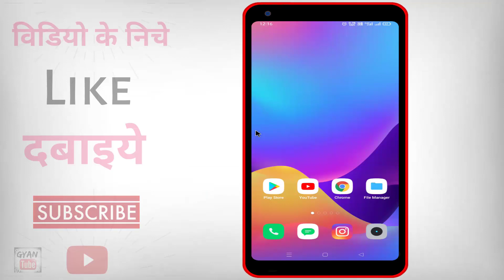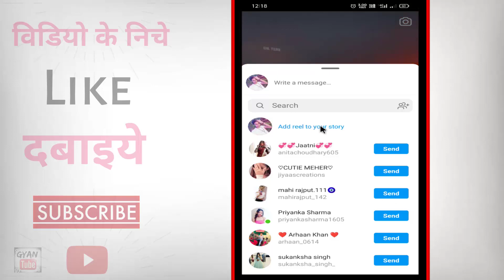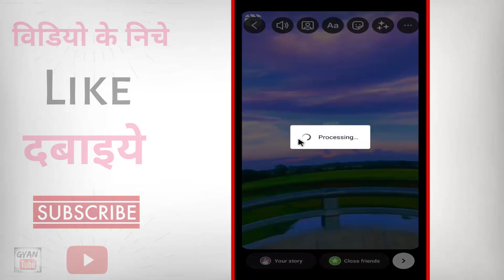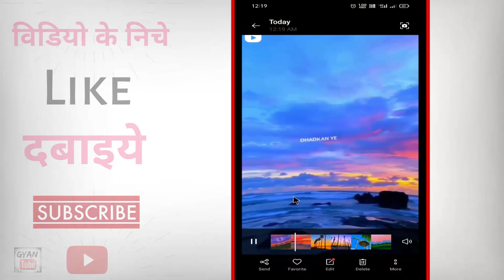How To Save Instagram Reels In Gallery With Music ? Instagram Reels Video Download Kaise Kare